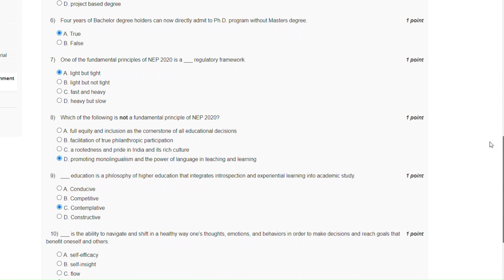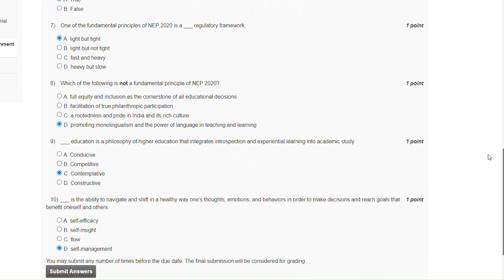NPTEL week 11 || Educational Leadership || swayam || 2024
educational leadership
Assignment Solution
educational leadership week 11 2024